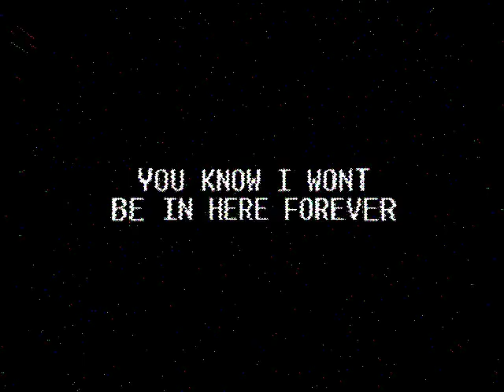THE CRAZY INVASION THE CRAZY INVASION THE CRAZY INVASION THE CRAZY INVASION THE CRAZY INVASION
Hi.

⚪Second Channel: @jkup_
🗑️Schlop Channel: @swagglle